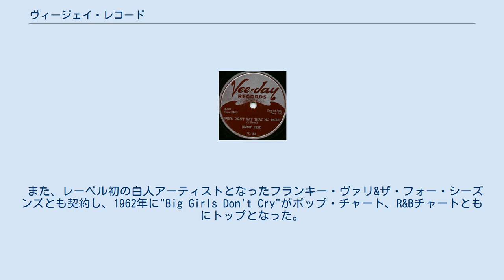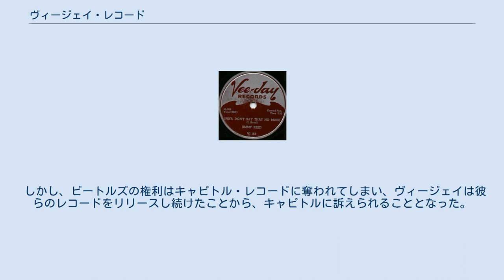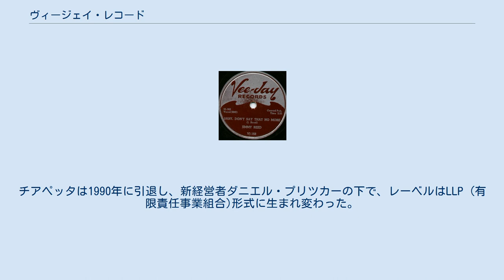ヴィージェイ・レコード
R&B・レコード・レーベル
ブルース・レーベル
ジャズ・レーベル
ロック・レーベル
ヴィージェイ・レコード (Vee-Jay Records) は、1950年代から60年代にかけて存在したアメリカ合衆国のレコードレーベル。
ブルース、R&B、ゴスペルなどの作品のリリースが主であったが、ビートルズのリリースなども手がけた。
 1953年、ヴィヴィアン・カーターとジェイムズ・ブラッケン (のちにブラッケン夫妻) のアフリカ系アメリカ人の二人によってインディアナ州ゲイリーに設立された。
レーベル名は、二人のファースト・ネームの頭文字VとJに由来している。
 同年、R&Bボーカル・グループのスパニエルズ、ブルース・シンガーのジミー・リードのレコードを相次いでリリースした。
同年ゴスペル・グループのメイシオ・ウッズ・シンガーズとも契約をしている。
 1954年、事務所をシカゴに移転。
この後、同レーベルはジョン・リー・フッカー、エルドラドス、メンフィス・スリム、ザ・デルズ、ジーン・アリソンなどのレコードをリリースし、ヒット曲が次々と生まれた。
 1960年代に入るとヴィージェイは、ソウル、ポップ、ロックなどより幅広いアーティストの作品をリリースするようになっていった。
1961年には、グラディス・ナイト&ザ・ピップスのデビュー・シングル"Every Beat of My Heart"をリリース。
ビルボード・ポップ・チャート第6位のヒットを記録している。
 また、レーベル初の白人アーティストとなったフランキー・ヴァリ&ザ・フォー・シーズンズとも契約し、1962年に"Big Girls Don't Cry"がポップ・チャート、R&Bチャートともにトップとなった。
 同年、ヴィージェイはイギリスから登場した新人グループ、ビートルズの米国での権利を獲得。
"Love Me Do"、"Please Please Me"などのビートルズのシングルを米国でリリースし、大きな富を得ることとなった。
この他、ヴィージェイはジェリー・バトラー、ディー・クラーク、ジーン・チャンドラー、リトル・リチャード等のレコード手がけている。
 しかし、ビートルズの権利はキャピトル・レコードに奪われてしまい、ヴィージェイは彼らのレコードをリリースし続けたことから、キャピトルに訴えられることとなった。
同時期にロイヤルティの支払いのトラブルからフォー・シーズンズもレーベルを離れた。
 ヴィージェイはカリフォルニアに事務所を移転し新レーベル、トリー(Tollie)を興すなどするが、経営は下降路線を辿った。
1966年、レーベルは倒産。
翌年、ベティー・チアペッタが破産管財人からレーベルを買収し、ヴィージェイはヴィージェイ・インターナショナルとして再スタートを切ることとなった。
その後同レーベルは新録は行わず、既存のレコーディングの再発を手がけている。
チアペッタは1990年に引退し、新経営者ダニエル・プリツカーの下で、レーベルはLLP (有限責任事業組合)形式に生まれ変わった。